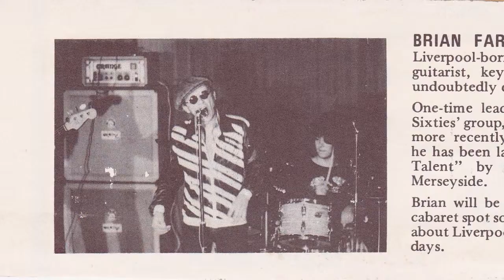MASON DIXON RAG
Old lyrics that I liked, from a track that I did solo for Warners, but I bent + beefed up the tune to what you hear here , from my time with Hambone . Also a new crop of photos , for what is my latest fad, uploading music with slideshows .